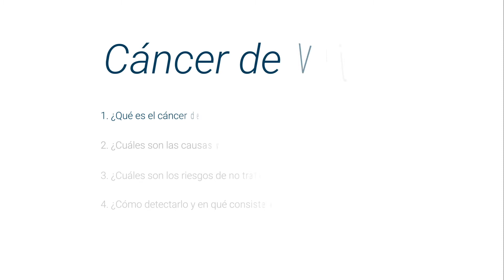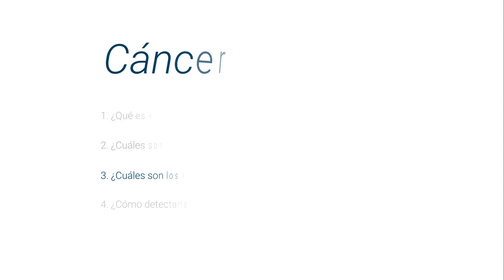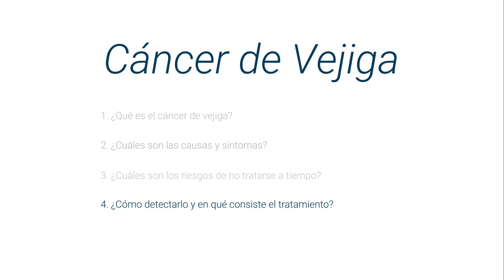¿Qué es el Cáncer de Vejiga?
Aprende todo sobre Cáncer de Vejiga con el doctor Víctor Enrique Corona Montes , especialista en Urología, experto en Cáncer de próstata, Cáncer de testículo, Cáncer de vejiga, Cirugía robótica en urología, Laparoscopia, Urológica y Piedras en el riñón. Haz cita con él a través de su perfil

El Cáncer de Vejiga es uno de los tumores no despreciables en la vía urinaria, esto quiere decir que tiene cierta frecuencia y que están clasificados dentro de los diez tumores más frecuentes. Este cáncer en sí es un crecimiento anormal del tejido interior de la vejiga que genera una tumoración maligna.

1.- ¿Qué es el Cáncer de Vejiga? 00:11
2.- ¿Cuáles son las causas y síntomas? 00:38
3.- ¿Cuáles son los riesgos de no tratarse a tiempo? 01:28
4- ¿Cómo detectarlo y en qué consiste el tratamiento? 02:04

Para encontrar a los mejores especialistas en Urología, en la Ciudad de México, México, visite